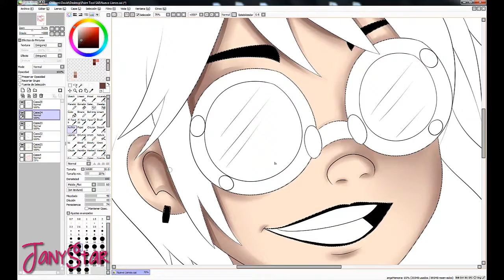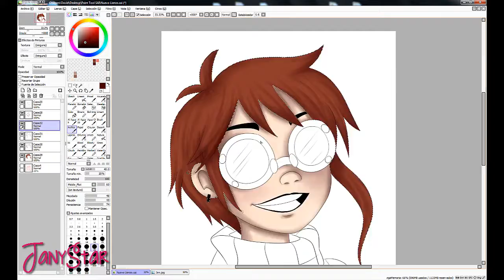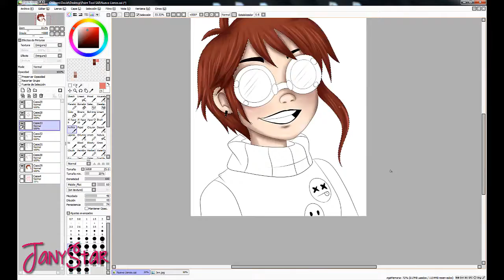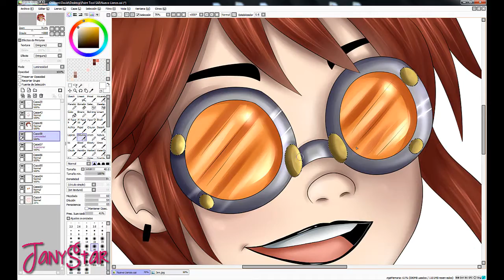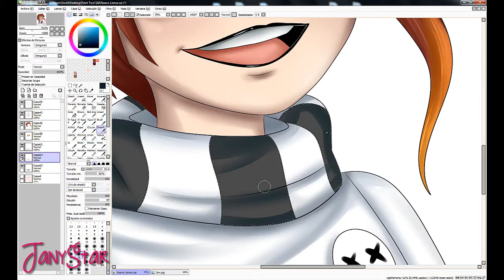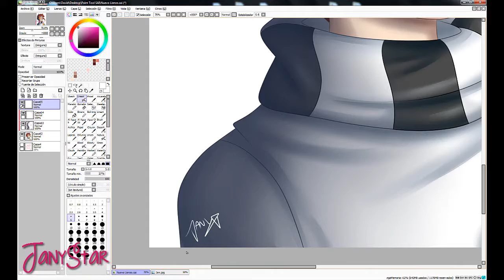Wonderful [Speedcharacter]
I always have new ideas for new clothes!

--Her story is in process--

-Jenny "Jen" Rivers-

She survived in an explosion of a vehicle in which she was with her parents... her parents died.
Her long hair burned a bit so she decided to cut it.

-will.i.am - Feelin' Myself (Instrumental)